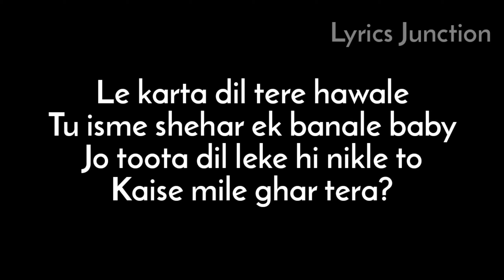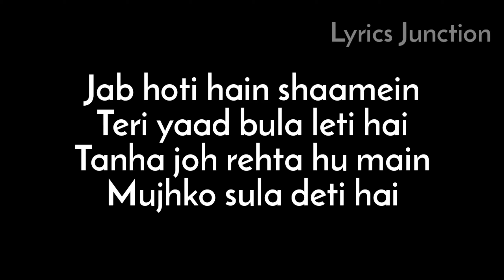Shaamein - King X Harjas Harjaayi [Lyric Video]